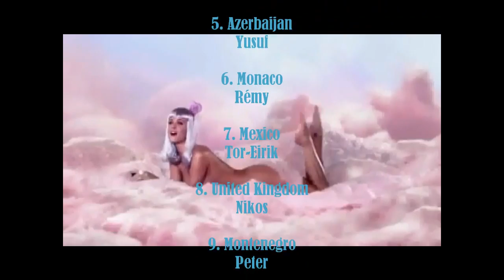NMF #17 Quarterfinal 3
Participating Countries:

1. Andorra
2. Indonesia
3. Moldova
4. South Africa
5. Azerbaijan
6. Monaco
7. Mexico
8. United Kingdom
9. Montenegro
10. Greece
11. Iceland
12. Finland
13. Czech Republic
14. Croatia